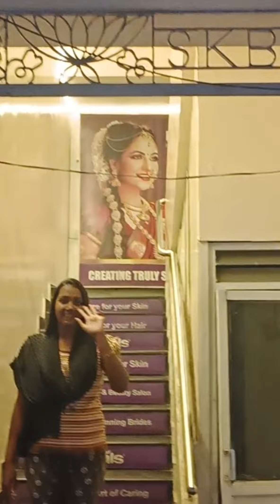New Hair Style Tips 2024